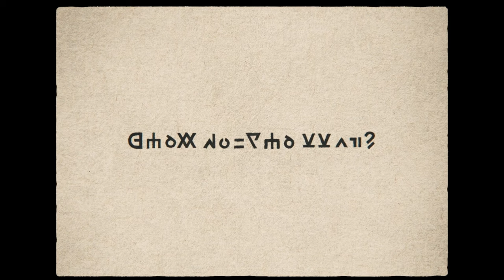LEYENDAS POKÉMON Z-A, primer TRÁILER en ESPAÑOL del nuevo videojuego de Pokémon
En el último Pokémon Presents, The Pokémon Company ha celebrado el día de Pokémon presentando el nuevo videojuego de la franquicia, Leyendas Pokémon Z-A que saldrá a la venta en 2025.